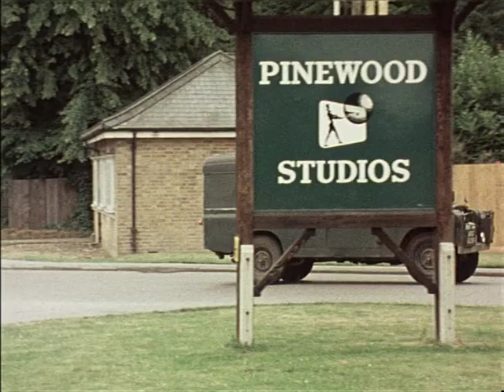Return to the Edge of the World (1978, sub ENG)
In 1978, director Michael Powell and some of the surviving cast and crew went back to Foula to re-visit the island where they had made The Edge of the World, the film that changed their lives. This was made for BBC TV to act as "colour bookends" to the 1937 film and is called Return to the Edge of the World. In the first part, Powell drives in to Pinewood Studios and tells how the film came to be made. Then he, John Laurie, Sydney Streeter, Grant Sutherland and others return to Foula. In the second part, they talk to some of the islanders who were there in 1936 and remember those who couldn't make the reunion.

Despite a bit of overacting by John Laurie, some inaccuracies (e.g. actor Finlay Currie died at the age of 90 and not 93; cinematographer Skeets Kelly was killed during the shooting of Zeppelin, not The Blue Max), and a brief celebration of oil drilling that, uhm... didn't age very well, this documentary is a little gem that shows Foula's magnificent landscape.While watching it, I couldn't help thinking about how another director, Michelangelo Antonioni, was fascinated by the island where he filmed L'avventura (1960) to the point that he went back to the Aeolian archipelago many years later and shot the documentary Ritorno a Lisca Bianca (Return to Lisca Bianca, 1983), whose title is almost identical to that of Powell's film.